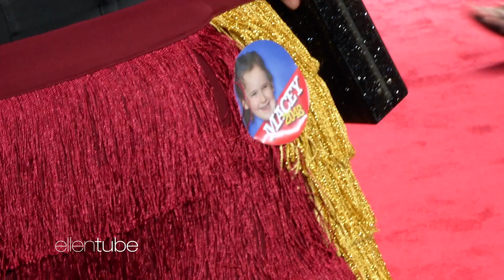CMAs Red Carpet Best Moments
Check out these memorable moments from the CMAs throughout the years!